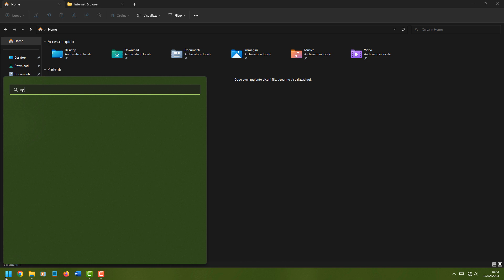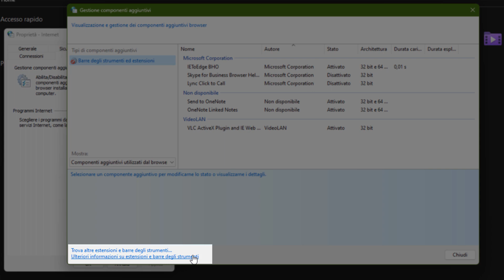Come aprire Internet Explorer 11 in Windows 11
E' possibile avviare Internet Explorer in Windows 11? Con questa semplice guida scoprirai come fare. Di default in Windows 11 viene aperto Microsoft Edge se si tenta di aprire il famigerato browser, ma si può avviare IE con questo semplice trucco. Microsoft riuscirà mai ad aggiornare tutti i link per impedirne l'apertura? Lo scopriremo nella prossima puntata 🤣

Soundtrack:
Brainmelt - Underbelly